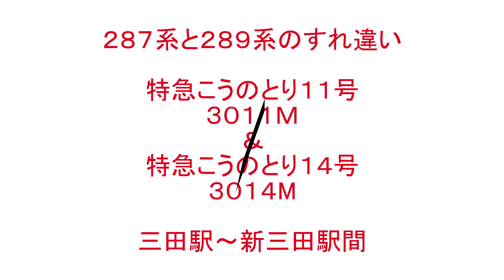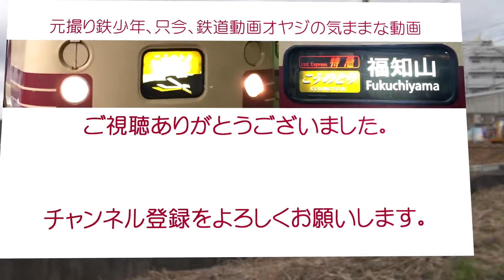《すれ違いＰＡＲＴ１３！！》 【２８７系 特急こうのとり１１号 ３連】 ＆ 【２８９系 特急こうのとり１４号 増結７連】 ‹三田駅〜新三田駅間›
２０１５年１２月２７日、２８７系 特急こうのとり１１号 ３０１１Ｍ、２８９系 特急こうのとり１４号 ３０１４Ｍ、福知山線、三田駅～新三田駅間。
２８７系 特急こうのとり１１号と２８９系 特急こうのとり１４号とのすれ違いの撮影に再挑戦しました。
今回は撮影場所を三田駅～新三田駅間のほぼ全区間を撮影出来る場所へ変更して、すれ違いとしてはほぼパーフェクトの動画を撮影出来ました。
また懲りずに挑戦します。

撮影機材等
ＳＯＮＹ　ＨＤＲ－ＣＸ１８０　三脚使用